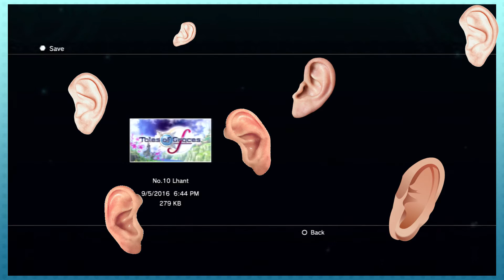Tales Of Graces f -25- Impatient Geren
- Sacks of Phones -
This episode has all the cutscenes and animes!  But we get to have some cool boss fights too! Wooooo. In this episode we make our way back to Llhant and confront Hubert, and have a crazy boss fight with Richard. All these things make for a verrry long episode.  So leave a like for this one..because I could've easily split it up into two episodes! Beware the Neon Bear.